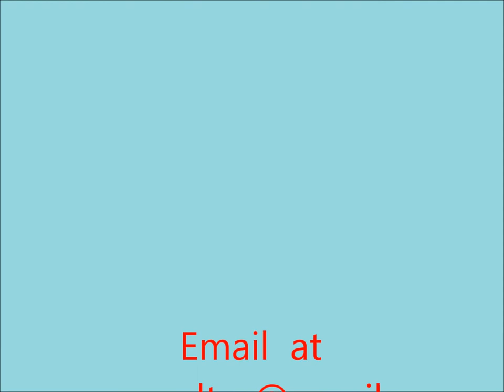White Lake Sunsets - Call Russ at - Real Estate Michigan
One of the best things about lake living is the sunsets.  Here are some of the beautiful sunsets on White Lake in White Lake Township.  If you have the dream of living on a lake give me a call Russ Ravary one of Metro Detroit's top lake realtors.

Russ Ravary
Real Estate One